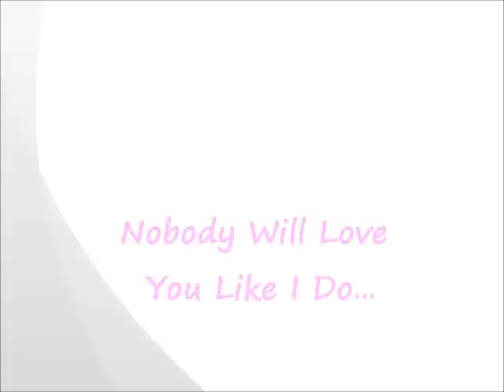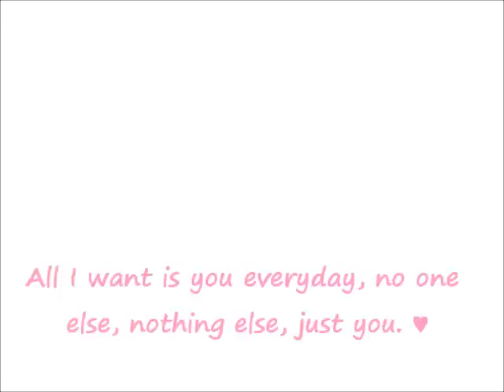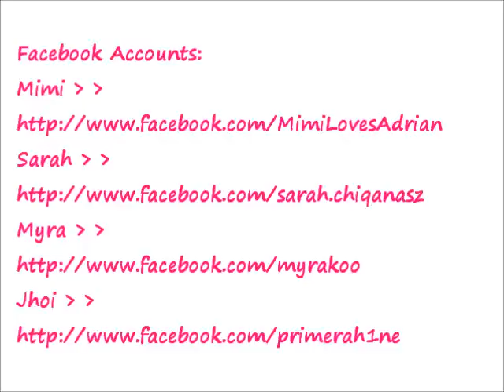La Chiqanas Shit Lovers!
Featuring
Adrian Caballero with his Peps Mimi Pantollano Pontud